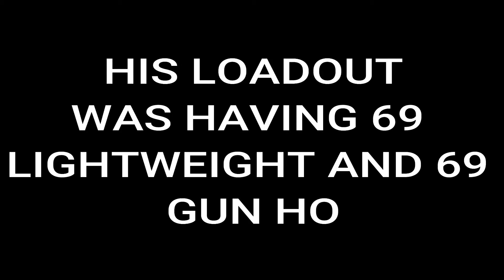Played With Hacker In Ranked Randomly!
My Device : Realme 3i
My Headphones : Cosmic Byte GS430 Gaming Headphone
Editing Software : Wondershare Flmora X
Screen Recorder : System Screen Recorder Or Medal.TV
Call of Duty: Mobile is a free-to-play shooter video game developed by TiMi Studios and published by Activision for Android and iOS. Released on 1 October 2019, the game saw one of the largest mobile game launches in history, generating over US$480 million with 270 million downloads within a year.